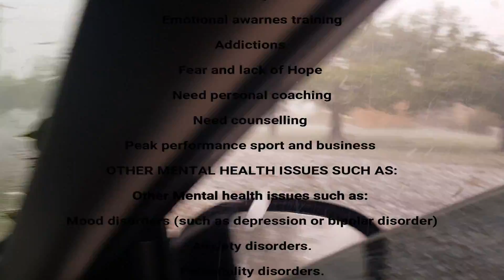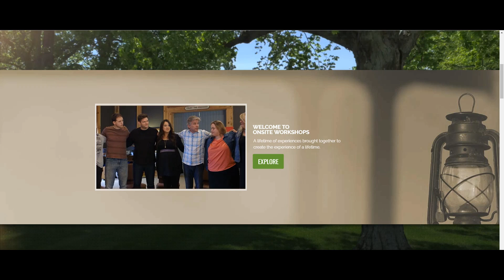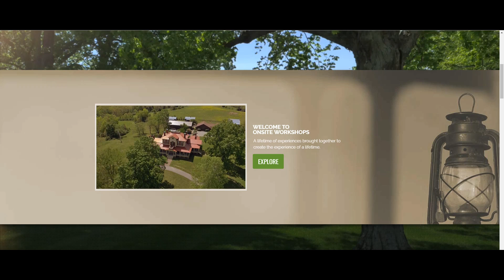Mind Repairs Centre Idea Video 1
This is a very rough and ready video that has been slapped together to give and intro to the Mind Repair Centre and Retreats idea